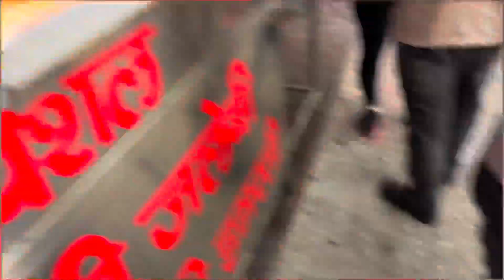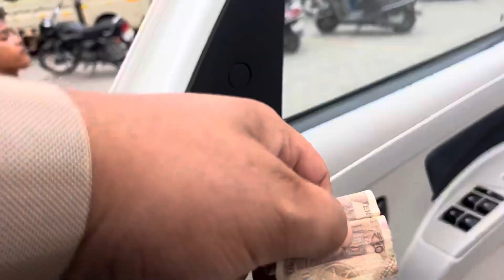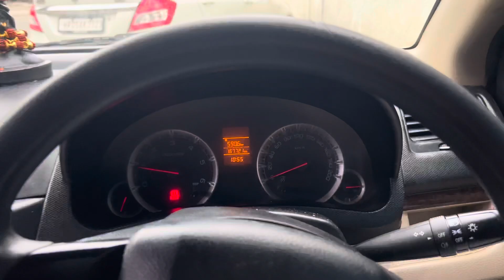Bhabi ko ya kya gift 🎁 kr dya 😳😨 Car Me aagyi chipkali 🦎🥺